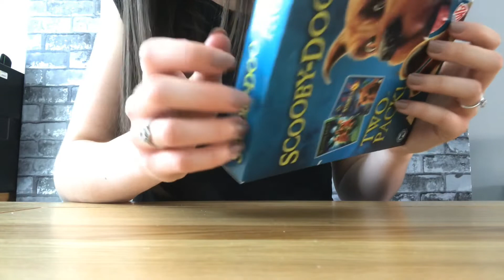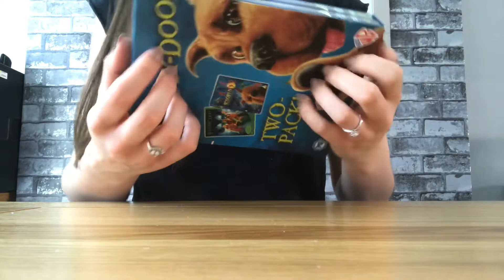ASMR TAPPING AND SCRATCHING ON RANDOM ITEMS (Part 1)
Hey guys!

So in today’s video I will be tapping and scratching on really random things I found from around the house ☺️
I hope you find it relaxing 💛